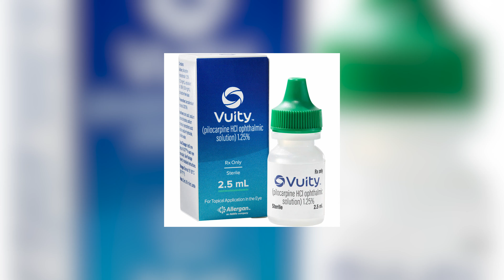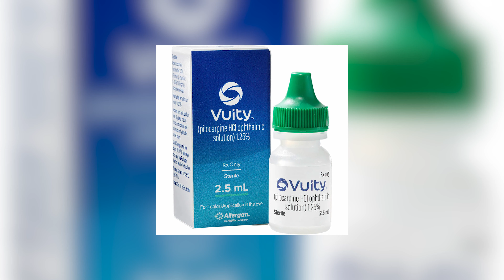Nove Kapi za Korekciju Vida na Blizinu - O Čemu se Radi?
U ovom informativnom videu istražit ćemo nove kapi za korekciju vida na blizinu i otkriti o čemu se radi.

Korekcija vida na blizinu je izuzetno važna za ljude koji imaju problema s čitanjem, radom na računalu ili obavljanjem drugih bliskoškolskih aktivnosti. Tradicionalno su se za ovo koristile naočale ili kontaktna sočiva, ali sada postoje i nove kapi za korekciju vida na blizinu.

U ovom videu ćemo vam objasniti kako nove kapi djeluju na oči i omogućuju privremeno poboljšanje vida na blizinu. Razgovarat ćemo o sastojcima i mehanizmu djelovanja ovih kapi te o tome kako se primjenjuju.

Pružit ćemo vam i informacije o prednostima i potencijalnim nuspojavama kapi za korekciju vida na blizinu, kao i o tome kome su najviše namijenjene i kako ih pravilno koristiti.

Pridružite nam se u ovom interesantnom videu i saznajte više o novim kapima za korekciju vida na blizinu i kako one mogu biti korisne za vas!